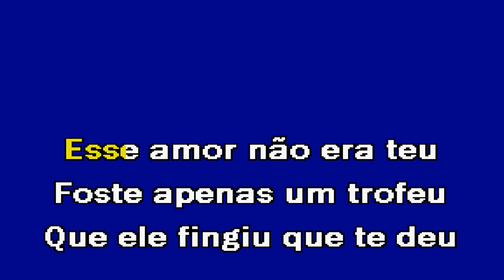UMA LÁGRIMA Mário Silva Karaoke